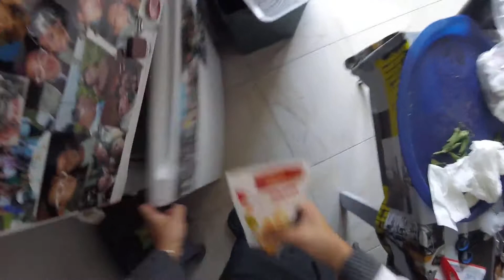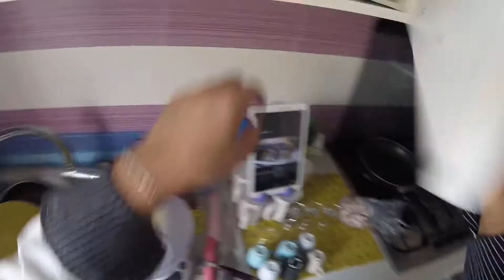mukbang ASMR mangiare spaghetti alla carbonara a colazione pranzo brunch go pro hero 4 pov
mukbang ASMR GUANCIALE la corte marchigiana MARCHE
recipe spaghetti alla carbonara
real spaghetti carbonara
la carbonara perfetta!
2 rossi d'uovo, guanciale delle marche, pasta spaghetti de cecco, parmigiano reggiano pepe e peperoncino sale per acqua di cottura da usare